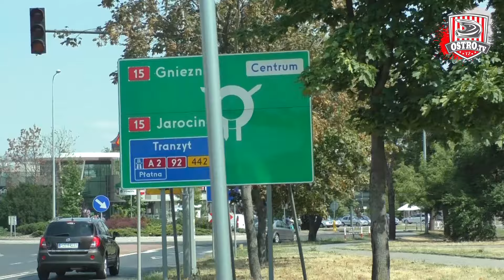Relacja: Car Gwarant Start Gniezno - Arged Malesa TŻ Ostrovia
Relacja z wyjazdowego spotkania rozegranego 28 lipca w Gnieźnie, w którym zremisowaliśmy z miejscowym Startem 45:45.
Dwa punkty do tabeli ligowej i... meldujemy się w play-offach Nice 1. Ligi Żużlowej.